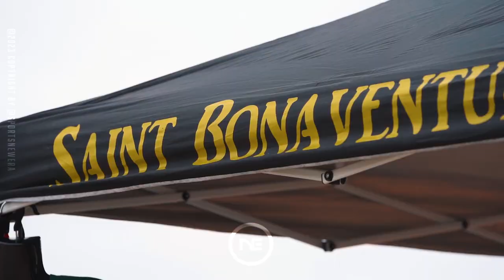Lincoln (SD) vs St Bonaventure‼️ 🎥 HS Football Highlights 🔥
Last years teams both had RB's that put on a show and the game came down to the wire. We got two schools who last years game came down to wire.  One of the best games of the year was won by Lincoln as they defeated the Seraphs in a nail bitter victory!
Will history repeat itself or will the Seraphs revenge last years lost.

NewEraSports is a all sports content creation platform based on the westcoast, dedicated to bringing you the best and highest quality video content on the internet.